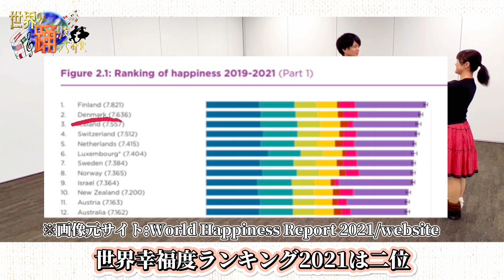【世界のダンス】シューメーカーズ・ダンス~いとまきのうた~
幼稚園・小学校の授業で使えるシューメーカーズ・ダンスの動画です。

00:18　踊りの概要
02:08　動作の練習
04:45 　ここがポイント！
05:05　踊り方の説明
06:57　通し踊り

音源・解説書はこちらからダウンロードできます。

（公社）日本フォークダンス連盟